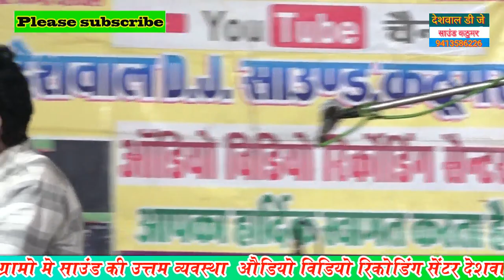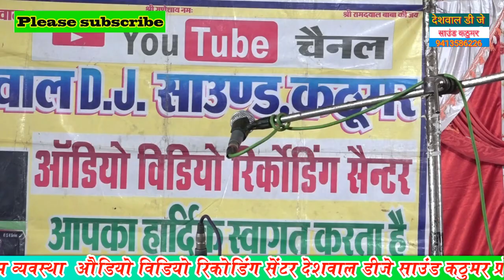जिकडी भजन उदय सिंह फौजदार की